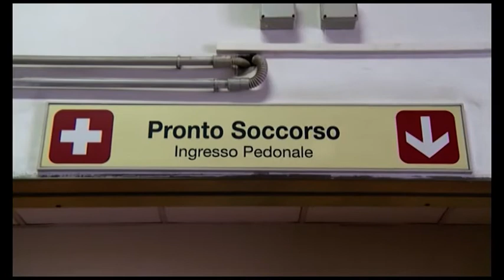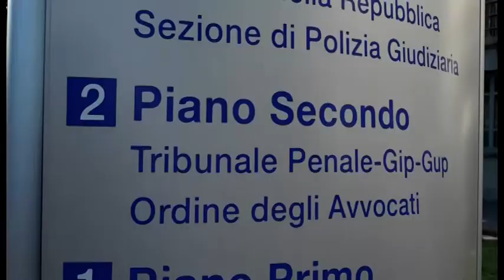Investito sulle strisce a Tavarnelle di Cortona: è morto il farmacista Marcello Capacci